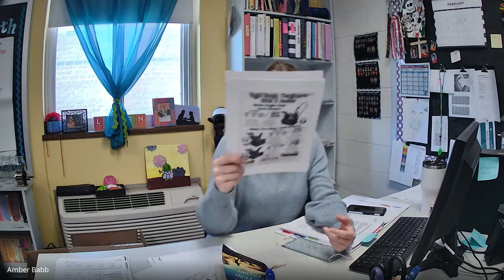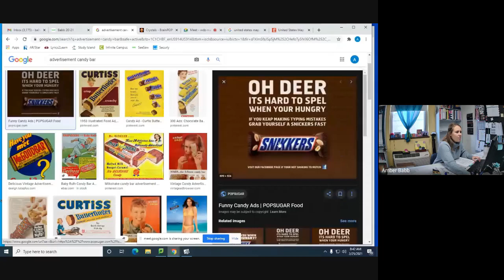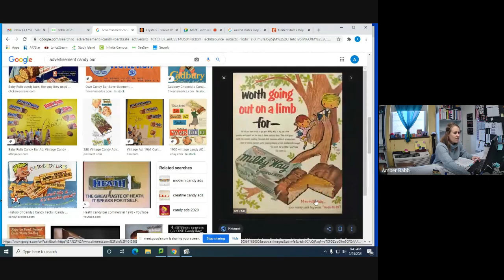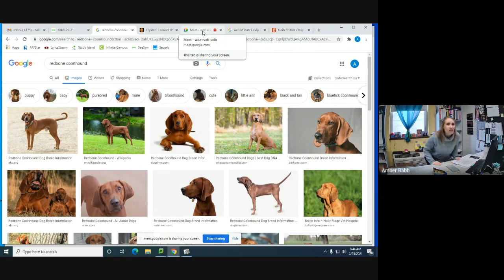reading live 2/25